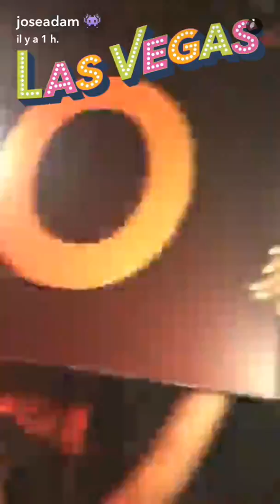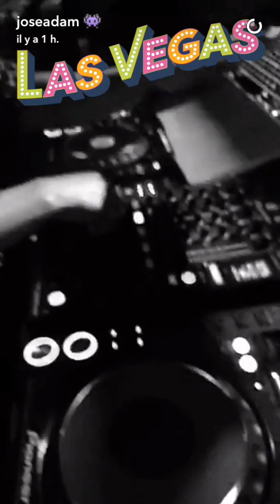Joe Jonas mixes in Las Vegas - snapchat - july 23 2016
Joe Jonas on snapchat july 23 2016, mixing in Las Vegas, yeah !!
Username : joseadam .